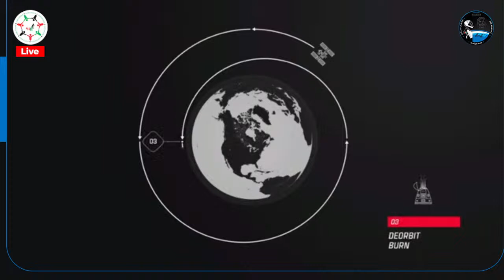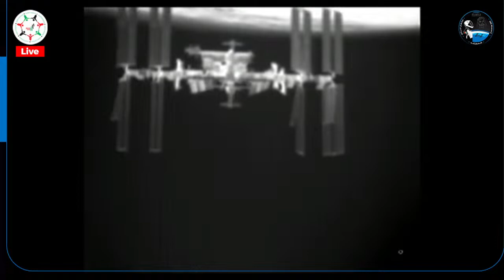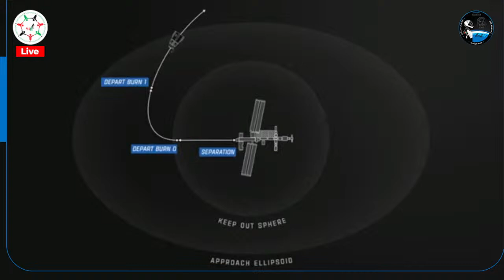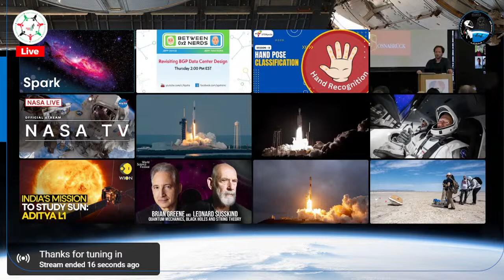Live | Sultan Al Neyadi begins his journey from ISS... Will return to Earth tomorrow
Live | Sultan Al Neyadi begins his journey from the International Space Station... Will return to Earth tomorrow